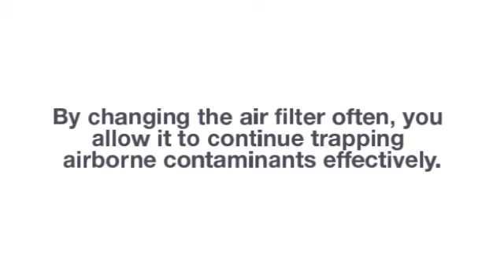Air Filters in Mini split warehouse.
Air Filters. Keep the Air Filter Clean. Improve air quality: While the primary purpose of low-efficiency filters is to prevent dirt and dust from settling on HVAC equipment.